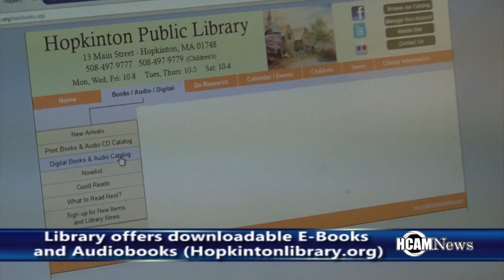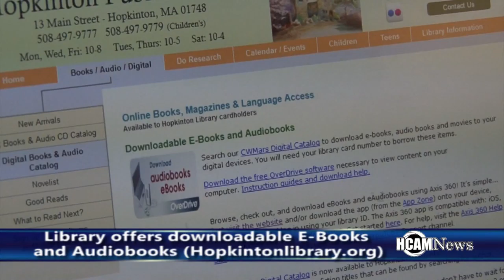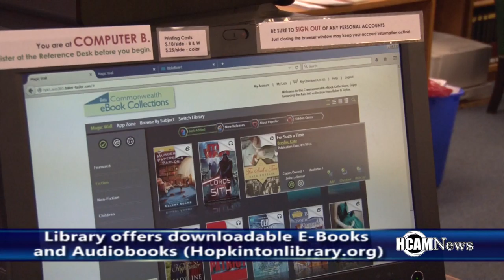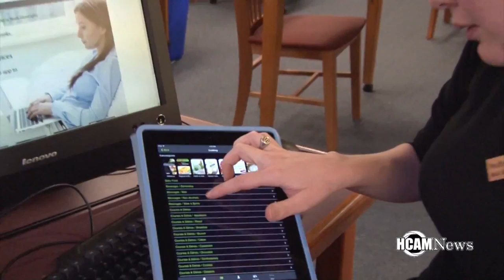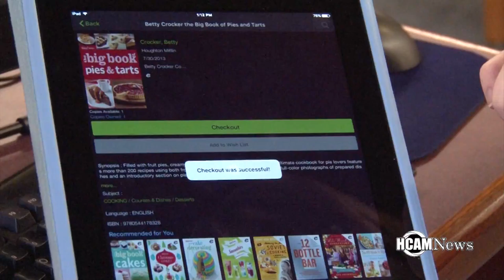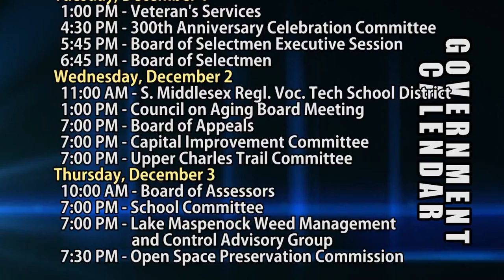HCAM News 11-27-2015